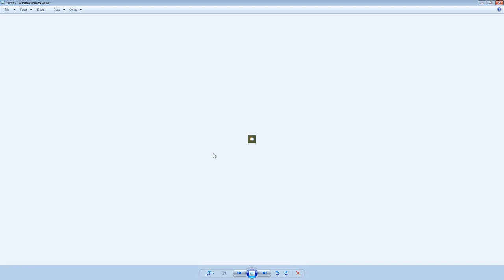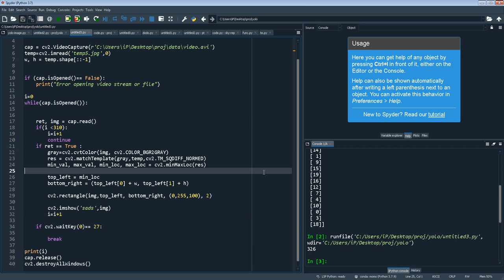Football players detection project using python and opencv (part4)